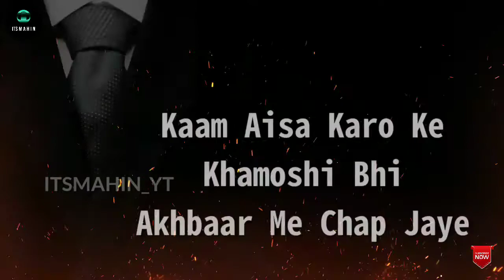Badmashi Killer Attitude Dialogue WhatsApp Status Killer Attitude For Boys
Dosto support zaroor krna. Video ko ek like